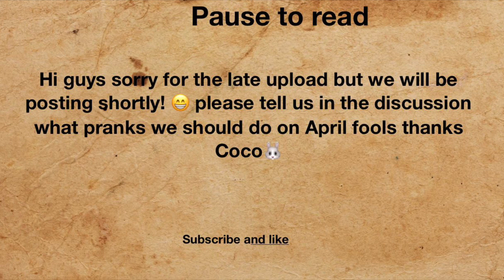Big announcement must read!